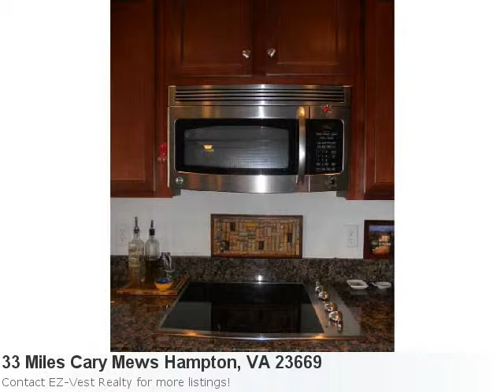Real Estate Listing In Hampton, Va - 3 Bedroom, 3 Bath Home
Look At This Adorable New Listing! Check It Our Yourself: Property Details For: 33 Miles Cary Mews Hampton, VA 23669Type: ResidentialPrice: $235,000 Bedrooms: 3 Baths: 3.0 Sq Feet: 2,409 Here is some additional information about 33 Miles Cary Mews Hampton Va: See full detail for Listing: 1345157 Here is what Trulia.com has to say about the area: Hampton Market Stats: There are 101 two bedroom properties available with an average listing price of $121,462. Overall the average listing price in Hampton is $194,114. Urban Lifestyle At It'S Best In Beautiful Downtown Hampton Just 337 Steps From The Waterfront Marina And Restaurants. Generous Open Concept Floorplan With 3 Living Levels, A Gorgeous Gourmet Kitchen, 3 Huge Master Suites With In-Suite Baths. Big Southern Style Porch, Garage And More.